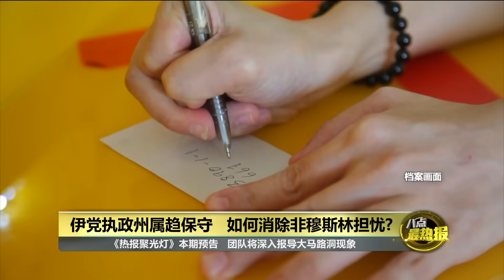土团党伊党频发表敏感言论 刘华才空降马来区破蛋？| 八点最热报 29/07/2023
民政党主席刘华才更空降到马来选民占60%峇六拜州议席上阵，对垒来自希盟诚信党原任议员阿兹鲁。这次民政党信心十足喊话，会有零的突破，到底它那份底气又来自哪里呢？